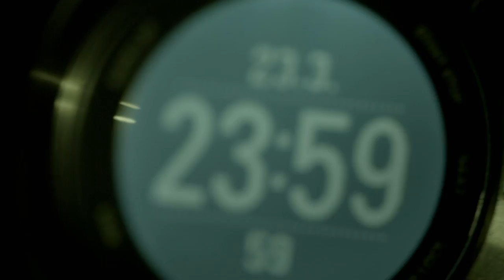Setting a New World Record - Drankensberg Grand Traverse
Need more adventure in your life?
South Africans Ryan Sandes and Ryno Griesel successfully set a new Drakensberg Grand Traverse speed record of 41 hours and 49 minutes, blowing the previous record of 60 hours out of the water. This 205km traverse is rugged and brutal, making this expedition both mentally and physically exhausting. Watch as these two athletes accomplish a feat that many thought wasn't possible.